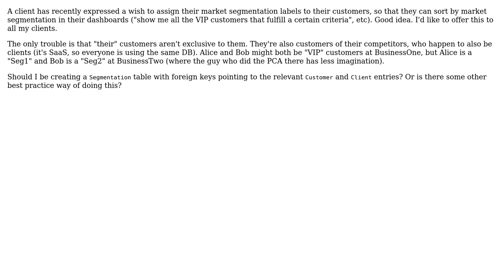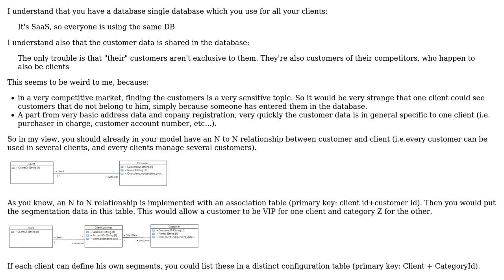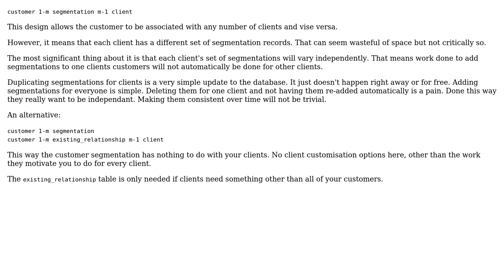How should I structure a DB schema to include multiple market segmentation data?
Software Engineering: How should I structure a DB schema to include multiple market segmentation data?

With thanks & praise to God, and with thanks to the many people who have made this project possible! | Content (except music & images) licensed under CC BY-SA | Music | Images & others | With thanks to user Escher user Christophe user candied_orange and the Stack Exchange Network Trademarks are property of their respective owners. You are responsible for your own actions.